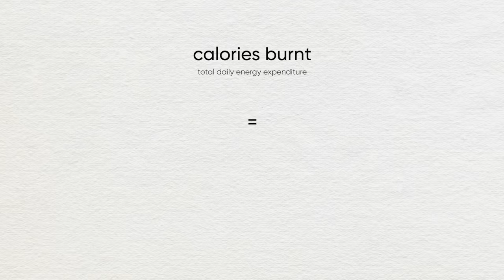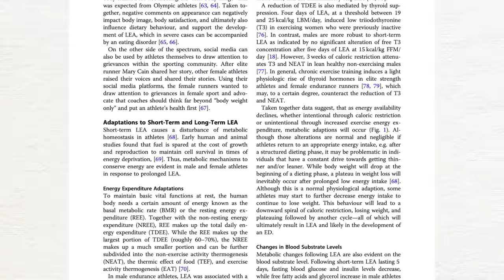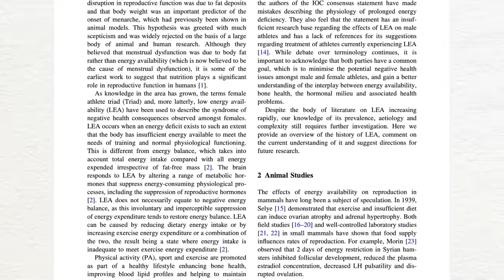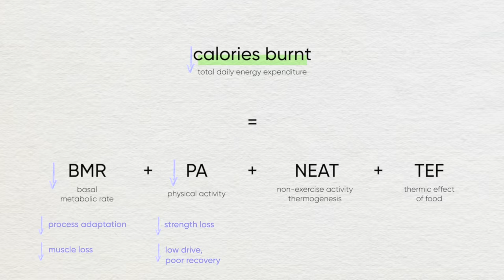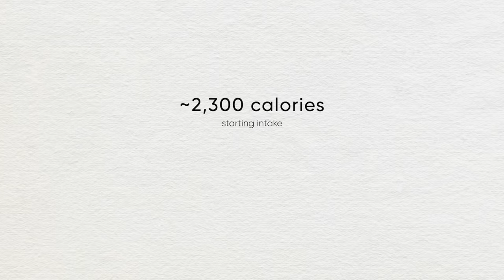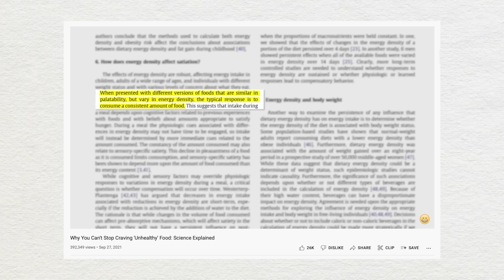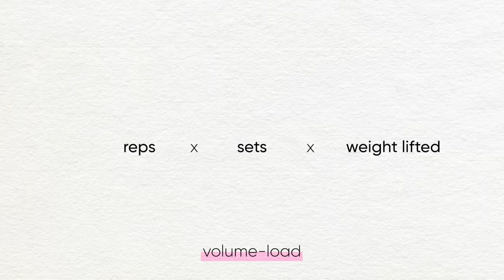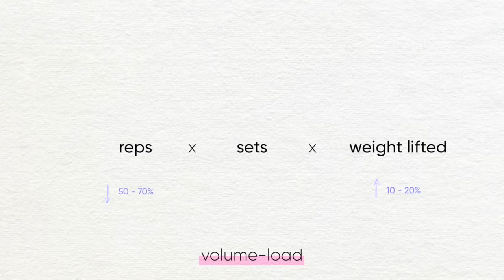How to Lose Fat + Keep it Off // How Metabolism Works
Hey my friends! I wanted to break down the approach I use to lose fat while protecting my metabolism and my muscle, covering my workouts and diet for the best results while protecting my health. I don’t like just giving an answer without an explanation, so hopefully you enjoy understanding the science behind it!

Here are some of my favourite papers behind my approach. There's a lot more where they came from, but this is a good start (: